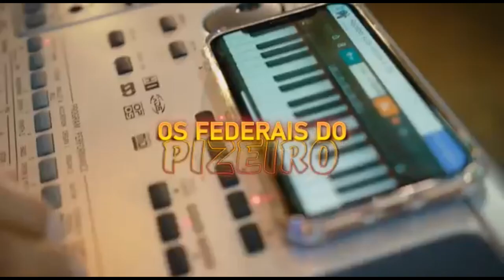OS FEDERAIS DO FORRÓ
⚠️ATENÇÃO!! Esse vídeo foi feito apenas com o intuito de divulgar a música! Caso seja o detentor dos direitos autorais e não queira o video aqui, entre 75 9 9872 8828

Repertorio Novo
Repertorio Atualizado
Repertório Agosto
Repertório Setembro
Forró
Piseiro
Playlist Nattan
Pra Paredão Nattan
Seleção Nattan
Setembro Nattan